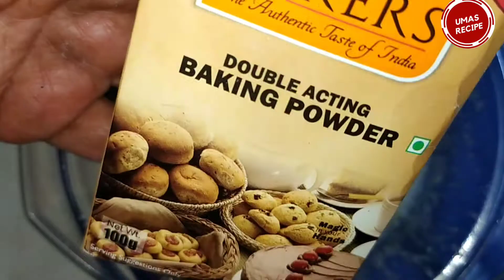Orange Pie Desert in Tamil || ஆரஞ்சு பை || UMAS RECIPE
This video shows the preparation of very tasty Desert recipe using Orange known as Orange pie